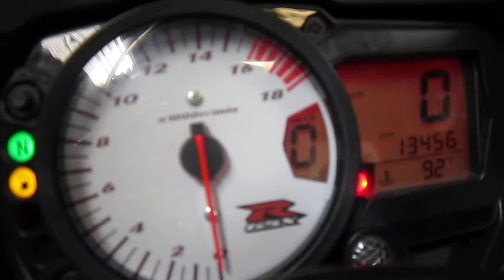2006 Suzuki GSX-R 600 @ iMotorsports 8341